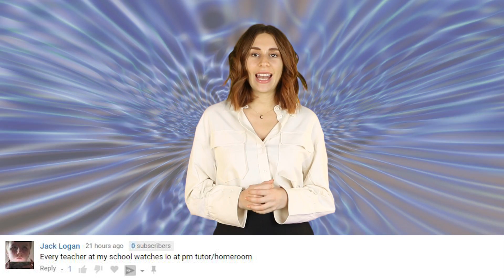Scientists Are One Step Closer to Cloning A Human - China Monkey Cloning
Scientists from China have successfully cloned a monkey. The next step would be cloning a human but would it be ethical?